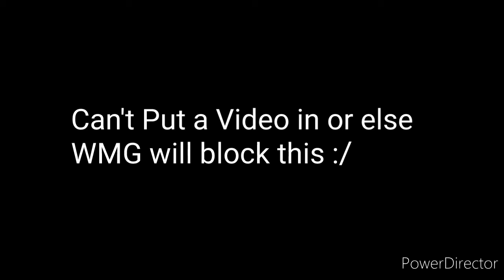Prime Machine (Cash Machine Parody)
yeetus
Oliver Tree